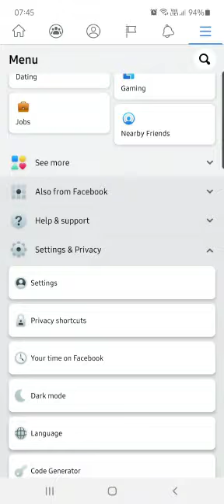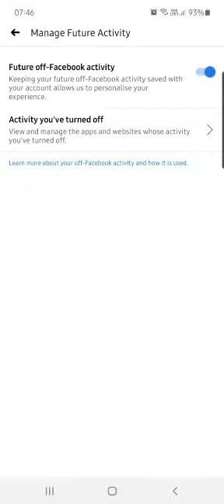Disable Privacy facebook